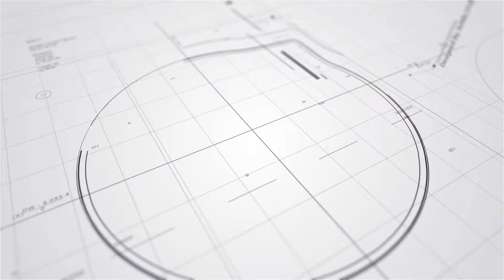陳慧琳 Season 2 世界巡迴演唱會丨闊別拉斯維加斯17年 小妹妹歌迷變婷婷玉立帶另一半捧場 Kelly大叫好恐怖丨田木集作